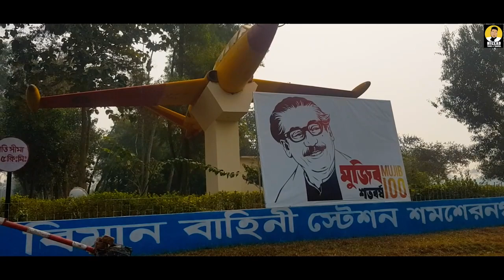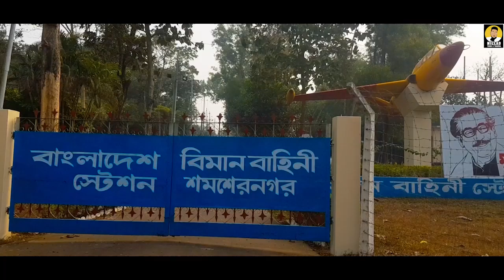সিলেটের দ্বিতীয় বিমানবন্দর শমশেরনগরে | Shamshernagar Airport in Sylhet Bangladesh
Content Name :
সিলেটের দ্বিতীয় বিমানবন্দর শমশেরনগরে | Shamshernagar Airport in Sylhet

শমশেরনগর বিমান বন্দরটি দ্বিতীয় বিশ্বযুদ্ধকালীন সময়ে নির্মিত দক্ষিনপূর্ব এশিয়ার সর্ববৃহৎ সামরিক বিমানঘাটি।শমসেরনগর বিমান বন্দরের প্রাচীন নাম দিলজান্দ বিমানবন্দর। শমশেরনগর বিমানবন্দর টি , বাংলাদেশের কমলগঞ্জ উপজেলায় শমশেরনগরে অবস্থিত । বর্তমানে বাংলাদেশ বিমান বাহিনীর প্রশিক্ষনসহ অন্যান্য কাজে ব্যবহৃত হচ্ছে। বিমানবন্দরের পাশেই রয়েছে কমলগঞ্জে অবস্থিত বধ্যভূমির একটি। সংশ্লিষ্ট কর্তৃপক্ষের অনুমতি সাপেক্ষে পর্যটকগণ দর্শন করতে পারেন বিমানবন্দরের ভিতর ।বাংলাদেশ বিমান বাহিনী কর্তৃক প্রতিষ্ঠিত ' বিমান বাহিনী সি এন্ড এম সার্ভাইভ্যাল স্কুল ' শমশেরনরে অবস্হিত। এটি মৌলভীবাজার থেকে ১৭ কিলোমিটার দূরে ও শ্রীমঙ্গল থেকে ২১ কিলোমিটার দূরে অবস্থিত। ঢাকা থেকে এ উপজেলায় যাতায়াতের জন্য সড়ক ও রেল পথ দিয়ে সহজে যাতায়াত করা য়ায় । সড়ক পথ হিসেবে ঢাকা থেকে সরাসরি উল্লেখ্যযোগ্য বাস সার্ভিস পার্শ্ববর্তী শ্রীমংগল উপজেলায় চালু আছে। শমসেরনগর বিমান বন্দর কে কেন্দ্র করে গড়ে উঠেছে বি এ এফ শাহিন কলেজ ।

Shamshernagar Airport is the largest military airport in Southeast Asia built during World War II. The ancient name of Shamshernagar Airport is Diljand Airport. Shamshernagar Airport is located in Shamshernagar, Kamalganj Upazila, Bangladesh. At present it is being used for other purposes including training of Bangladesh Air Force. Next to the airport is a massacre site in Kamalganj. With the permission of the concerned authorities, tourists can visit inside the airport. The 'Air Force C&M Survival School' established by the Bangladesh Air Force is located at Shamsher.It is located 16 km from Moulvibazar and 21 km from Srimangal. It is easy to travel from Dhaka to this upazila by road and rail. As a road route, direct bus service from Dhaka is running in the adjoining Srimangal Upazila.BAF Shahin_College has been established around Shamshernagar Airport.

00:00 Intro
00:20 Shamshernagar road
00:35 Shamshernagar airport
02:01 BAF Shahin College

Video: Hussain Millad
Editing: Hussain Millad
Lebel: Millad Tours And Travels

Tea Time
R&B & Soul
Romantic
Ofshane
Walking in the Sky
Dance & Electronic
Calm
Nico Staf